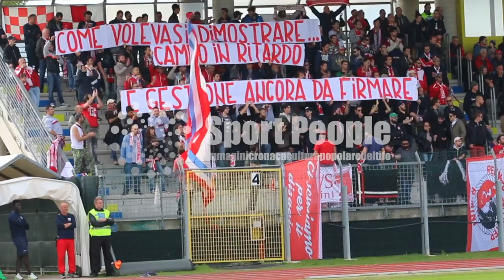Rimini, striscioni, sciarpe e cori contro la Pistoiese, Lega Pro 2015/16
Alcuni momenti di tifo di Rimini-Pistoiese di Lega Pro, giocatasi sul neutro di Santarcangelo di Romagna per la perdurante indisponibilità del "Romeo Neri" in ristrutturazione. Tifosi ospiti presenti limitatamente a qualche appartenente di club. Video del nostro inviato Matteo Falcone.